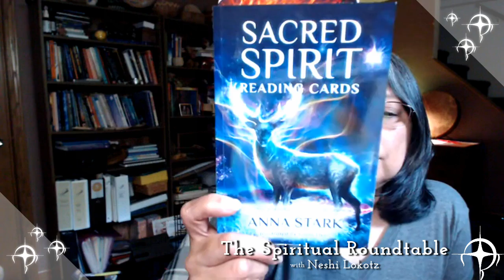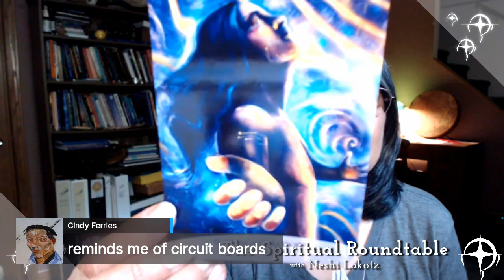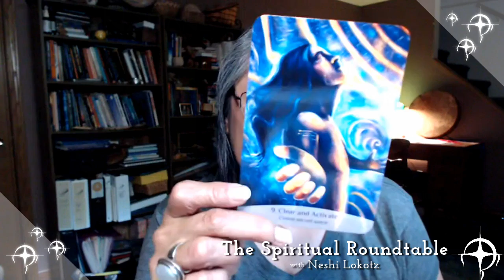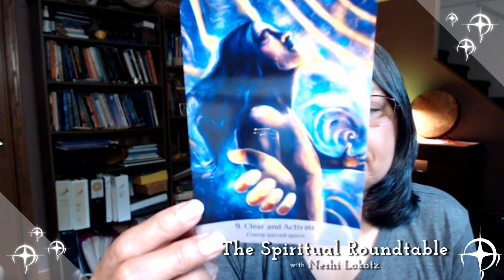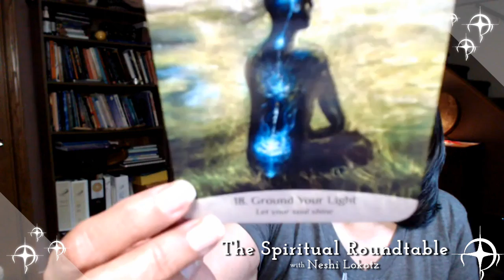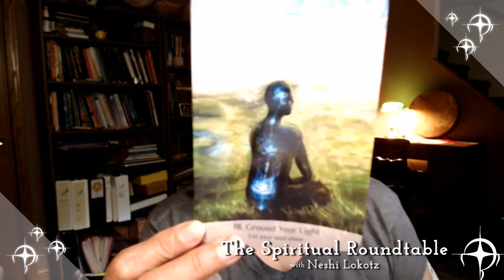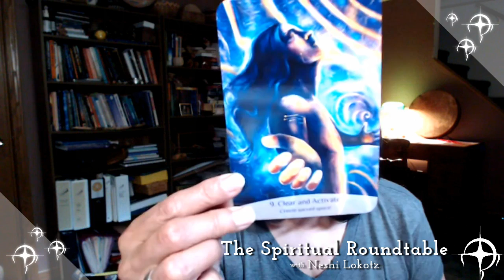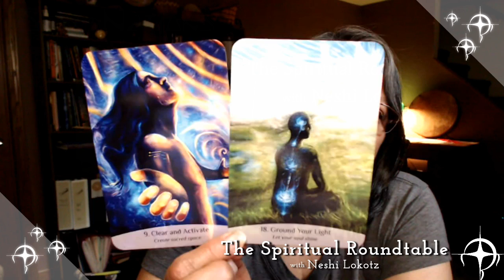The Spiritual Roundtable with Neshi Lokotz: Weekly Group Card Draw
The Hidden Mystery Behind Joy! The Spiritual Roundtable with Neshi Lokotz: Weekly Group Card Draw, Wednesday, August 12, 2020, at 3pm EDT.

Join Yvette Neshi Lokotz for this week’s community/group divination cards in regards to Joy.

We have an amazing spiritual conversation around the divination card or cards drawn for the energy most important for us to know about joy this week. Come to hang out with like-minded and like-hearted people for a spiritual conversation with me and each other in the live chat.